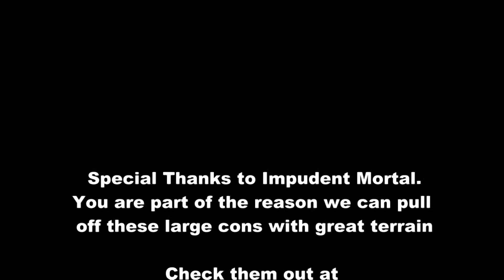SMG/PG Hinkel - Press Ganger Tool Kit Part 1 - Impudent Mortal Terrain box opening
This is part 1 of several videos i am putting together for the Press Ganger tool kit i am building t run events.